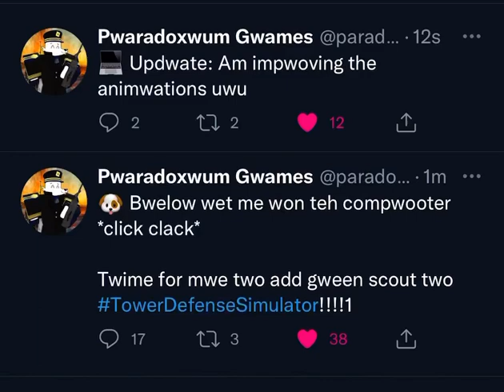TDS furry update?!